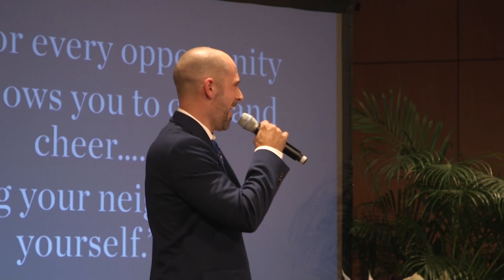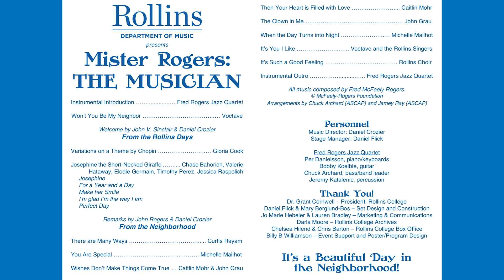Mister Rogers: THE MUSICIAN "The Clown in Me" featuring Rollins Faculty, John Grau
Rollins Department of Music presents
Mister Rogers: THE MUSICIAN

All music composed by Fred McFeely Rogers.
© McFeely-Rogers Foundation
 Arrangements by Chuck Archard (ASCAP) and Jamey Ray (ASCAP)

Instrumental Introduction ……. … Fred Rogers Jazz Quartet
Won’t You Be My Neighbor …..… Voctave

Welcome by John V. Sinclair & Daniel Crozier
From the Rollins Days
Variations on a Theme by Chopin ….… Gloria Cook
Josephine the Short-Necked Giraffe ……. Chase Bahorich, Valerie
Hataway, Elodie Germain, Timothy Perez, Jessica Raspolich
     Josephine
     For a Year and a Day
     Make her Smile
     I’m glad I’m the way I am
     Perfect Day

Remarks by John Rogers & Daniel Crozier
From the Neighborhood
There are Many Ways …. Curtis Rayam
You Are Special …..………. Michelle Mailhot
 Wishes Don’t Make Things Come True … Caitlin Mohr & John Grau
Then Your Heart is Filled with Love …….… . Caitlin Mohr
The Clown in Me John Grau
When the Day Turns into Night …..… Michelle Mailhot
It’s You I Like …..….. Voctave and the Rollins Singers
It’s Such a Good Feeling ….… . Rollins Choir

Instrumental Outro …. ….. Fred Rogers Jazz Quartet

Personnel
Music Director: Daniel Crozier
Stage Manager: Daniel Flick

Fred Rogers Jazz Quartet
Per Danielsson, piano/keyboards
Bobby Koelble, guitar
Chuck Archard, bass/band leader
Jeremy Katalenic, percussion

Dr. Grant Cornwell – President, Rollins College
Daniel Flick & Mary Berglund-Bos – Set Design and Construction
Jo Marie Hebeler & Lauren Bradley – Marketing & Communications
Darla Moore – Rollins College Archives
Chelsea Hilend & Chris Barton – Rollins College Box Office
Billy B Williamson – Event Support and Poster/Program Design

It’s a Beautiful Day in
the Neighborhood!